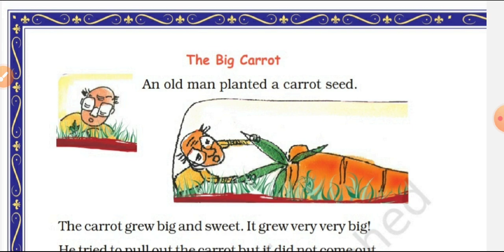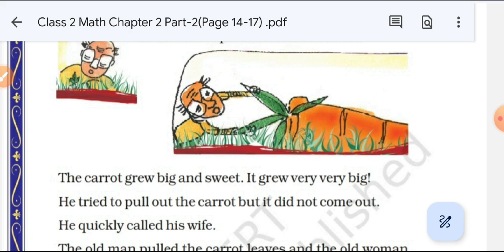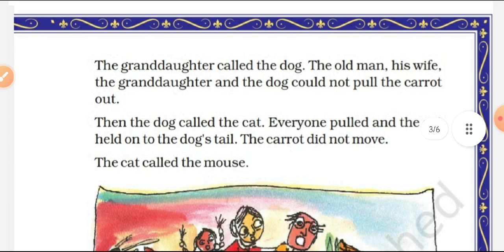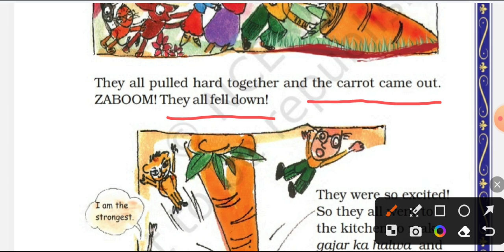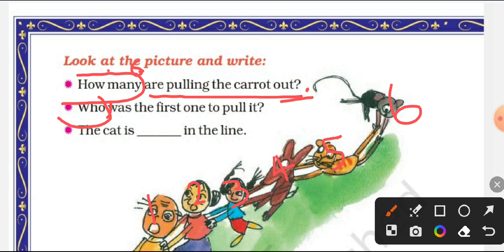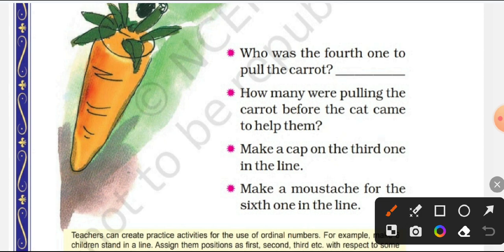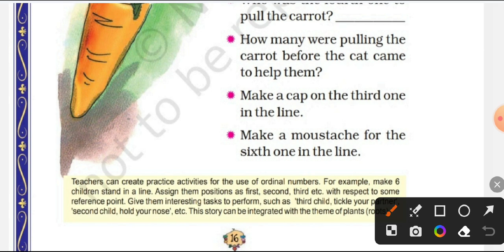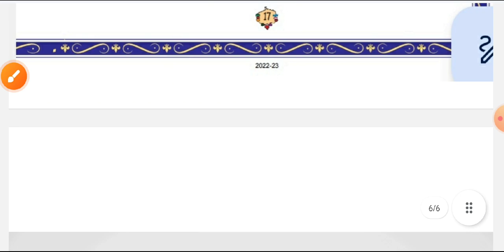Class 2 Math(Math Magic)se Chapter- 2 Counting in Groups, Part- 2( Page14-17) Explanation हिंदी में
Class 2 Math(Math Magic)se Chapter- 2 Counting in Groups, Part- 2( Page14-17) Explanation हिंदी मेंkvs cbse education is my future#ncert forctet prt_2022 boardexam2023 Complete question answer